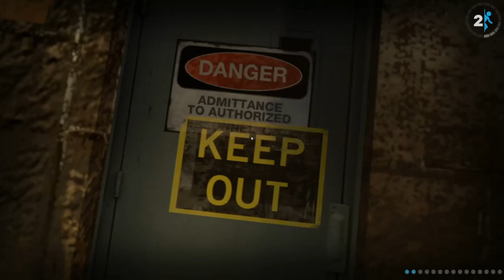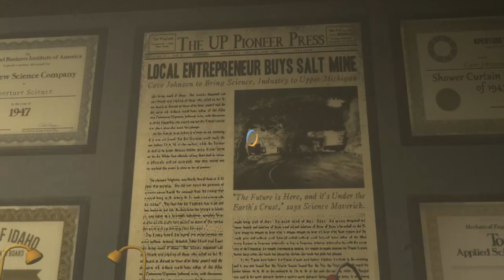"Things get Weird!!!" | Portal 2 - Part 3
Another part of Portal 2~!!! Techieguy had real fun playing this XD
And we make a NEW FRIEND! ^o^

So yeah! Lots of weird things to happen! Lots of weird things are said... AND TECHIEGUY HASN'T DIED!

Become part of the great Decepticon cause!